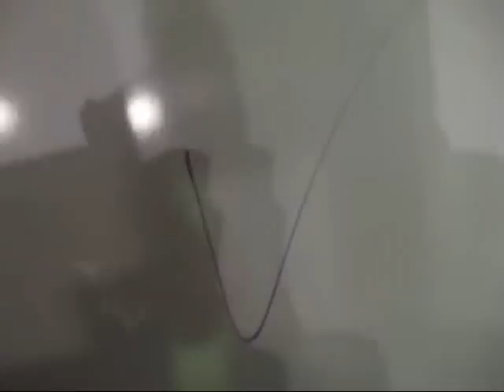In Dying Arms Behind the Scenes for Obsolete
Behind the scenes for the Obsolete Music Video